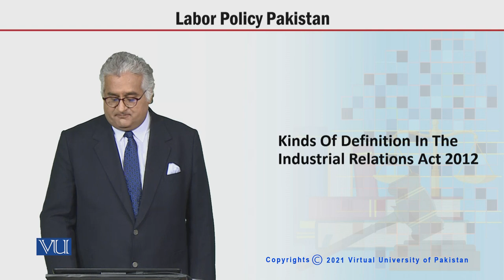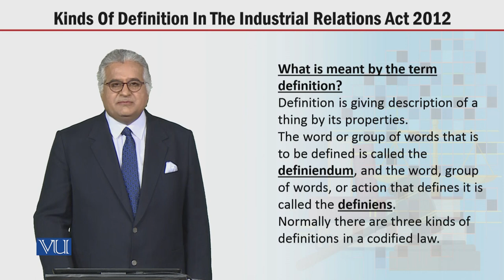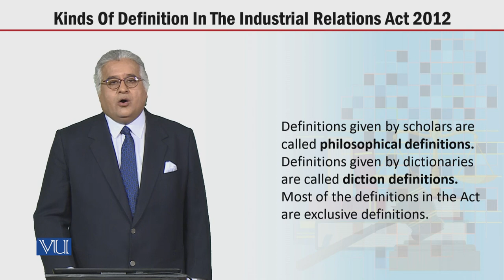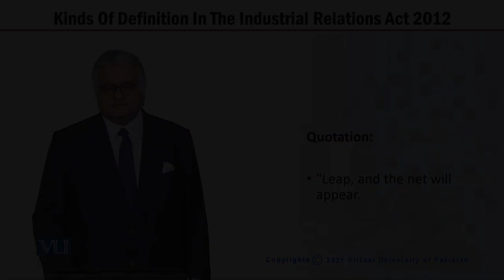MGT723_Topic158 | Labor Policy